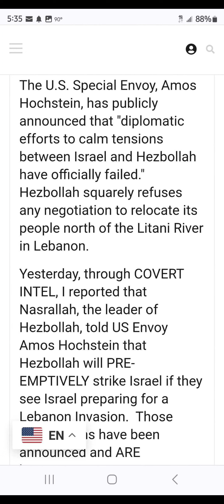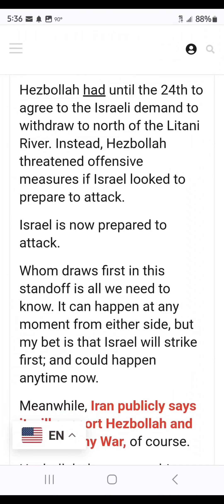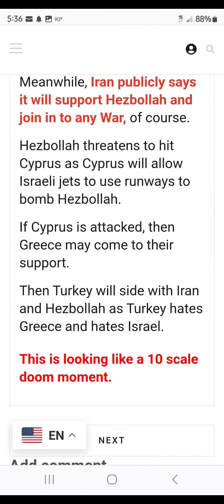Time of Jacob's trouble ready to begin